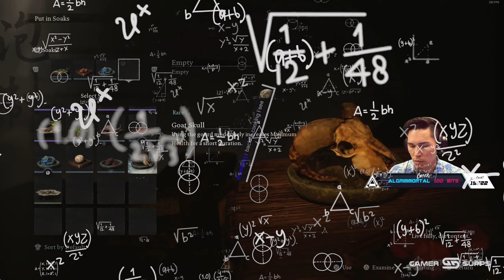Wukong Backseat Gamers Beware...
Black Myth: Wukong was going well until backseat gamers flooded chat...
Catch us live on Twitch!
🥃AdvancedGG NASTY Drink and Merch!
👉MojoDesk Makes the Best Desks!